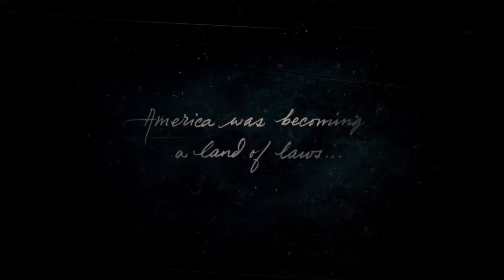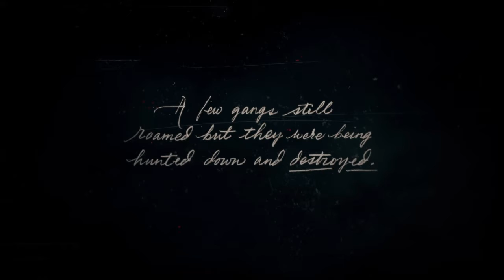Red Dead Redemption 2 Walkthrough Part 1 "Intro" (With Commentary)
Red Dead Redemption 2 Gameplay Walkthrough Episode (Part) 1 includes the introduction to the game. This walkthrough for Red Dead Redemption 2 will include the Full Game, all Bosses, Cut Scenes, Main Missions, Gameplay and an Ending.